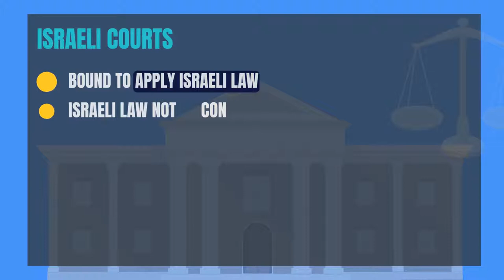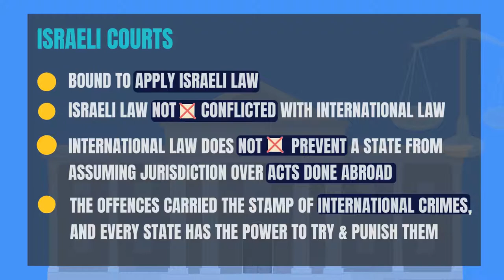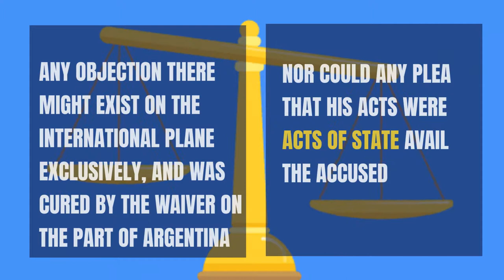Adolf Eichmann case International Crimes War crimes genocide International Law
Adolf Eichmann Case, visualized

In 1960, Israel captured Adolf Eichmann in Argentina and transferred him to Israel, where he was prosecuted for crimes against the Jewish people, crimes against humanity, war crimes, and membership of the Nazi party.

The Security Council said that such acts could endanger international peace, as it affects states' sovereignty and causes international friction.
It also requested Israel to make appropriate reparation under the UN Charter and international law.

While Israel and Argentina agreed to settle the matter, Eichmann was convicted on all the counts charged, and the Israeli Supreme Court dismissed his appeal against both conviction and sentence.

The lower court held, and the appellate tribunal confirmed, that it was bound to apply Israeli law and could not consider the contention that Israeli law conflicted with international law; and that there was no rule of international law preventing a State from assuming jurisdiction, over acts done in the territory of another State, and that the crimes which were constituted offenses by the law of Israel, always carried the stamp of international crimes, of which vested in every State authority to try and to punish them.

Thus, the crimes against the Jewish people charged were nothing but the cruelest instances of crimes against humanity; war crimes were a well-known category, and the conviction of Eichmann for membership of a hostile organization had not rested on his membership of Nazi organizations alone, but also for his participation in the extermination of Jews.

The jurisdiction assumed could further be upheld on the protective principle and passive personality principle, by connecting the link between the State of Israel and the Jewish people.

The court also held that the fact that the accused had been brought to Israel against his will, was no obstacle to the taking of jurisdiction.

In particular, any objection there might exist on the international plane exclusively, and was cured by the waiver on the part of Argentina, nor could any plea that his acts were acts of State avail the accused.

Even before the Charter of the Nuremberg Tribunal , which excluded it, it was agreed that such a defense was not open to a person charged with a war crime, nor was the different defence of superior orders admissible, in the absence of any duress upon the accused, compelling him to act as he had acted.